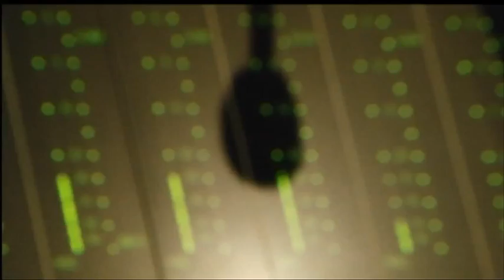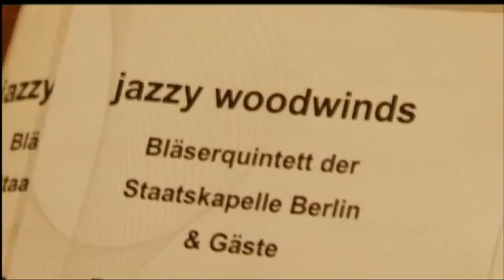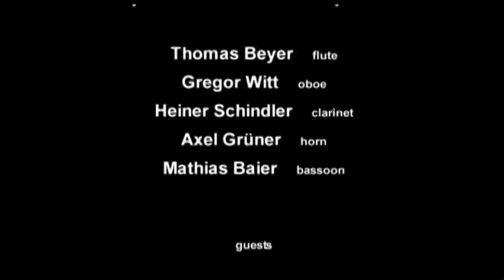jazzy woodwinds and guests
Staatskapelle Berlin Woodwind Quintet with Benjamin Köthe (piano), Dietrich Wöhrlin (drums) and Frithjof M.Grabner (bass). the CD trailer for "Jazzy Woodwinds", the new CD... (coming soon)